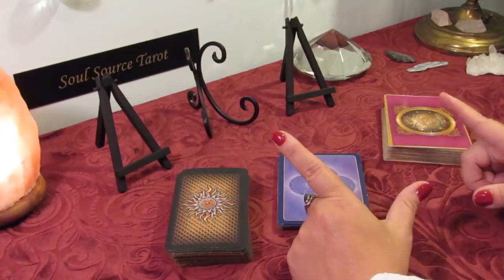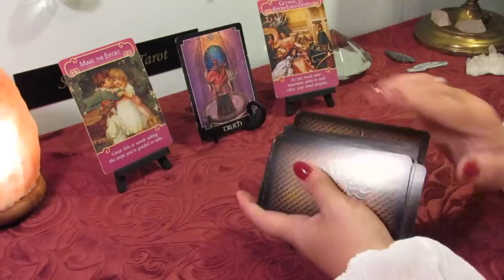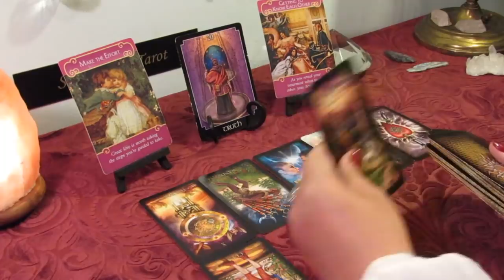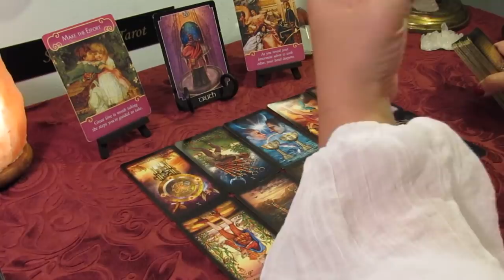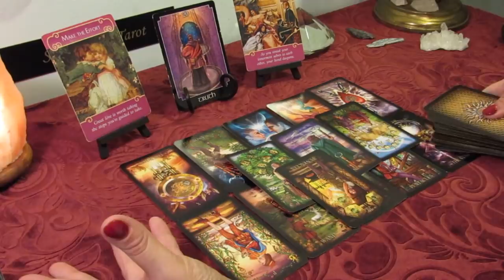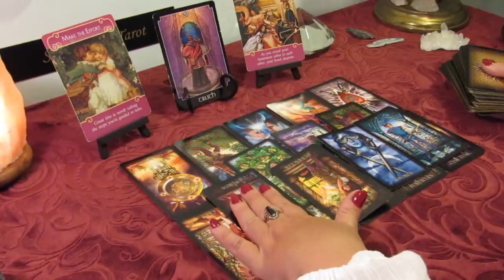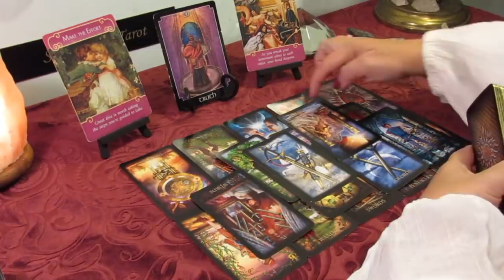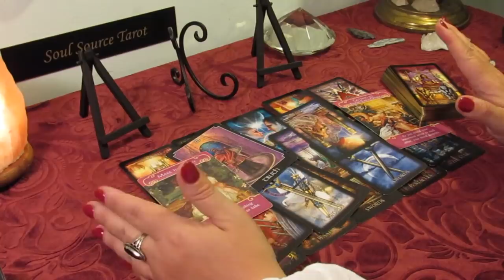The Daily Vibe....Facing The Truth....May 17 Daily Tarot Reading